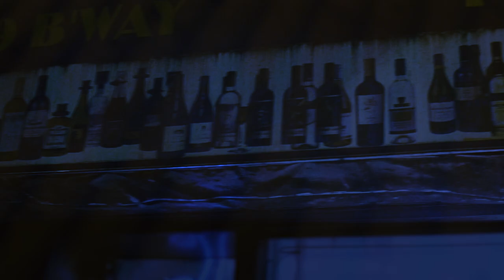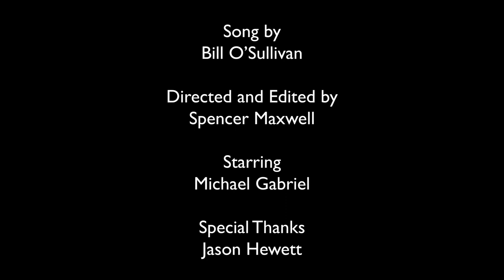Bill O'Sullivan - I Got the Flu | Official Music Video | Folk/Acoustic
Official Music Video for Bill O'Sullivan's "I Got the Flu" from his self-titled album, starring Michael Gabriel.